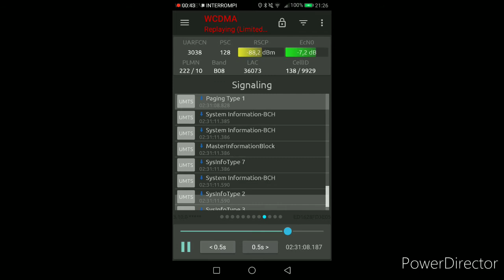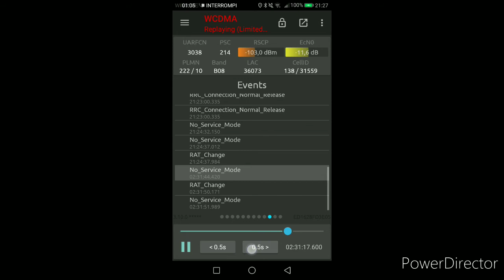Morte del 3G 900 di Vodafone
Ecco a voi il log della morte dell'U900 di Vodafone, avvenuta nella notte tra il 28/02/2021 e il 1/03/2021.